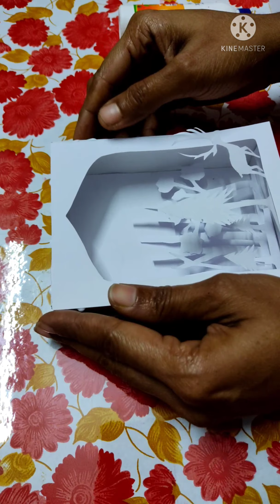light box, Christmas crafts